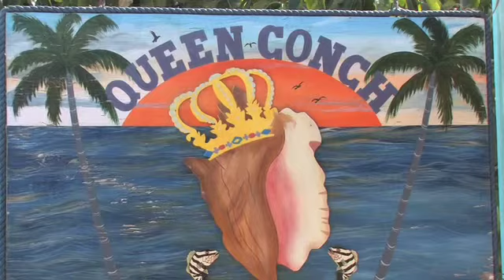Bahamas 14 islands envoy film of Harbour Island by Amancay Tapia Montes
Bahamas 14 islands envoy film of Harbour Island by Amancay Tapia Montes with Rosita Roberts. Rosita takes us through beautiful seas foods (Conch and Grouper)  of the island and the wonderful pink sand beaches; inviting you to stay and dine at the Sugar Apple Bed & Breakfast